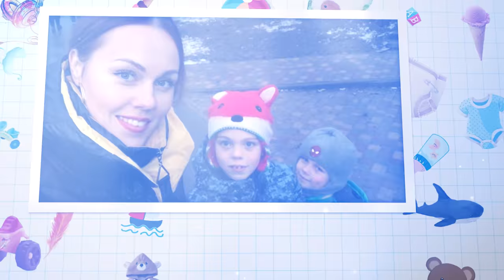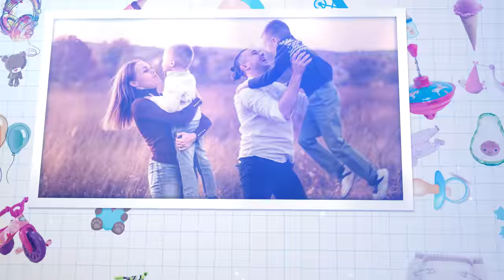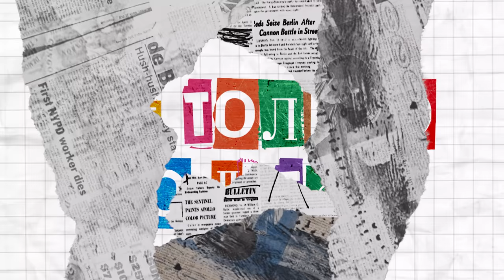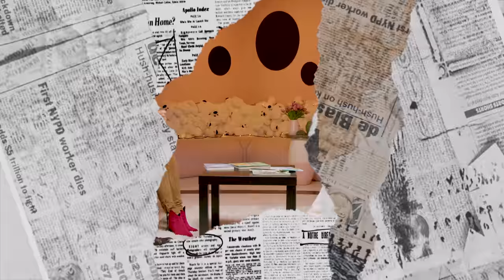Тарас Тополя и Alyosha: Как не сойти с ума с тремя детьми и не “сломать” хороший секс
Каково это - быть родителями троих детей? Ссоры в семье. Как представляли себе родительство и как это происходит на самом деле.  Рождение первенца в Америке. Как избежать разводов?
Василиса Фролова, Тарас Тополя и его жена Алёша в программе “Не только о детях”.

ТАЙМ-КОДЫ
00:00 О чем выпуск
00:41 Вступление
01:33 Визитка: кто такие Тарас Тополя и Алеша
02:38 Удается ли выспаться многодетным родителям
04:35 Отдых с тремя детьми
05:37 Порядок дня с тремя детьми.
08:20 Каким представляли себе родительство?
Хотели ли быть многодетной семьей
09:33 Поженились бы если бы не было детей?
10:45 Как избежать разводов?
16:05 Рождение первенца в Америке
25:45 Ссоры в семье
27:05 Интерактив о детях “Декретный допрос”
40:40 Решение общаться с детьми на украинском языке. Как учить детей английскому языку?
45:10 Как выбрать няню для детей?
47:56 Отношения родителей с внуками
49:17 Гаджеты для детей
53:42 Мультфильмы. Рекомендации мультфильмов
59:45 Какие книги читать детям?
01:02:55 Ошибки в воспитании детей
01:03:55 Здоровье детей. Как часто нужно ходить к педиатру?
01:06:17 Планируете четвертого ребенка?
01:07:20 Как готовить детей к братикам и сестричкам
01:10:05 Популярность родителей для детей это…?
01:12:50 Питание для детей в школе и дома